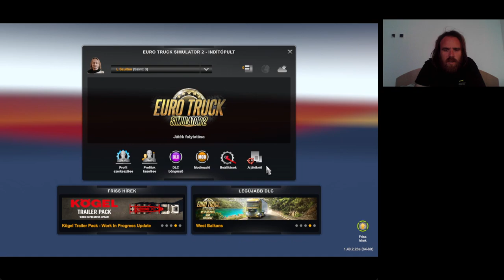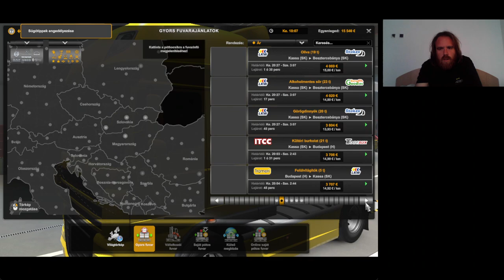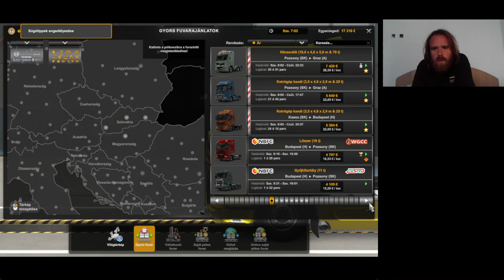Euro Truck Simulator 2 végigjátszás #4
2 Pozsonyi fuvar 2 telephelyen